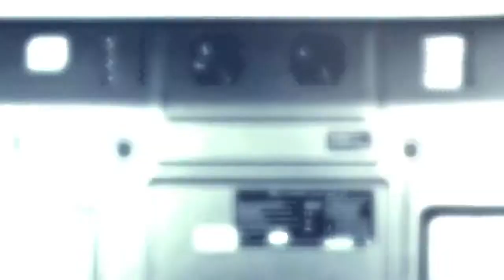ZombiU the RULES. (Do you know how to play?)